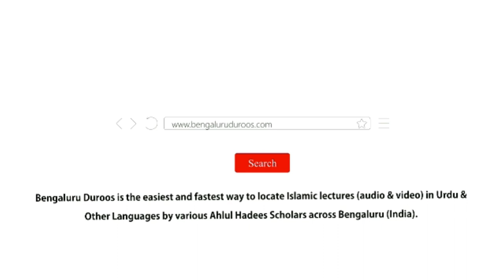Naujawaan Arsh Ke Saaye Mein | Shaykh Tariq Saudagar Madani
Event: ISLAAM BAAIS-E RAHMAT
(Aur Hum ne Aap ﷺ ko tamaam jahaan waalon ke liye rahmat bana kar bheja hai - Qur'aan 21:107)

A special conference held on 30th November 2019 @ Masjid-e Rahmani, Pillanna Garden, Bengaluru

Topic: Naujawaan Arsh Ke Saaye Mein

٠٠٠٠٠٠٠٠٠٠٠٠٠٠٠٠٠٠٠٠٠٠٠٠٠٠٠٠٠٠٠٠٠٠٠٠٠٠٠٠